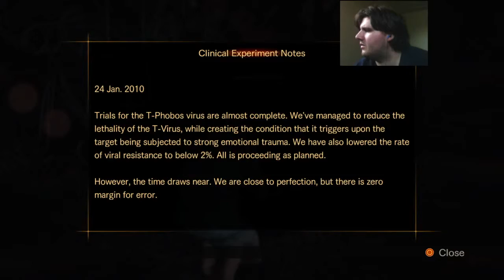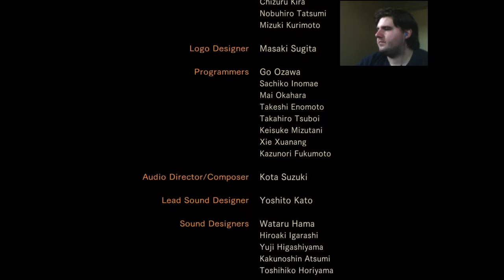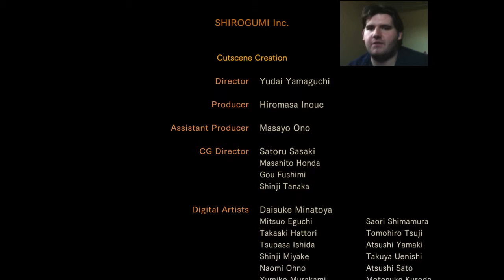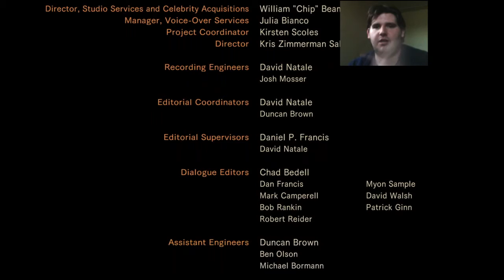He had a SISTER!?!? Resident Evil Revelations 2 #9